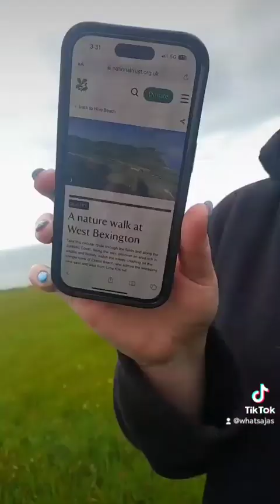A WALK IN WEST BEXINGTON! / SHENANIGANS :))